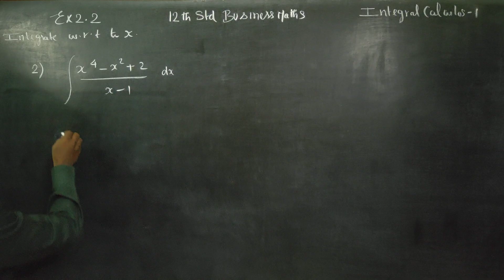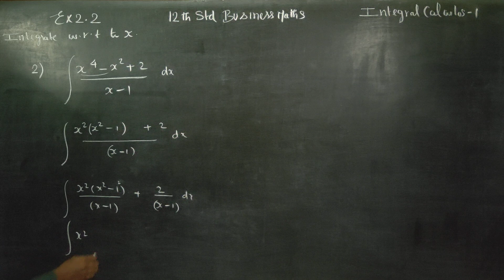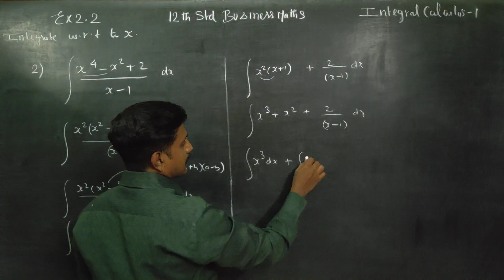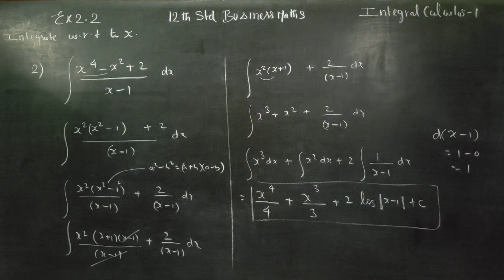12th Std BM Ex.2.2(2) Integrate with respect to x (x^4-x^2+2)/(x-1)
BUSINESS MATHS

TAMILNADU STATEBOARD XII STD BUSINESS MATHS